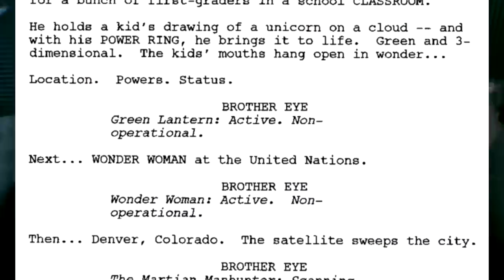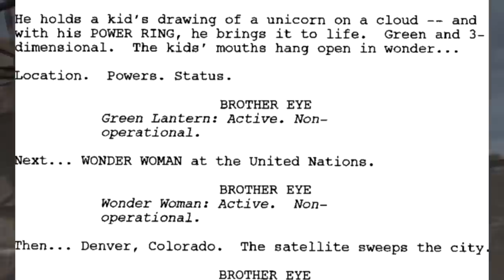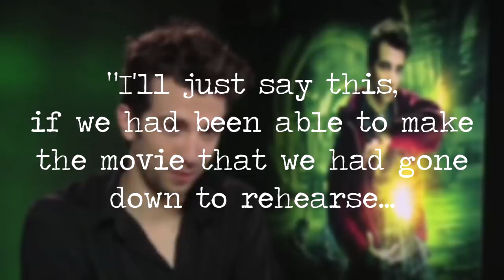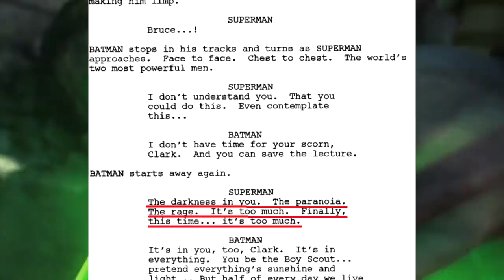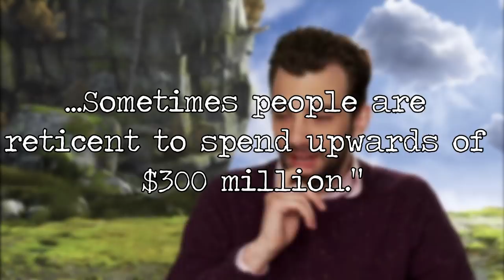The Story of the Cancelled 2007 Justice League Movie | Cutshort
A new Justice League movie was fully casted and scripted but only days away from filming, the movie was cancelled. Lets talk about what happened